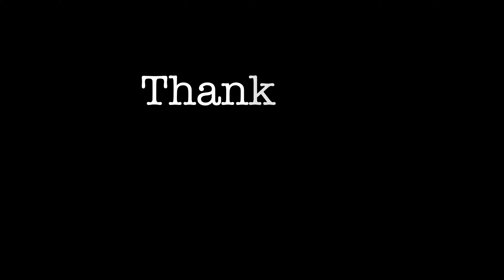Evil Dead (2013) is NASTY (and a decent remake)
In this Curtis Review, Jake discusses Evil Dead (2013), the remake / requel of Sam Raimi's 1981 classic, The Evil Dead. After watching, I can firmly say that Fede Alvarez is going to make what will probably be the grossest movie of the Alien franchise so far with Alien: Romulus. Topics include brutality, Jane Levy and shower water heaters.